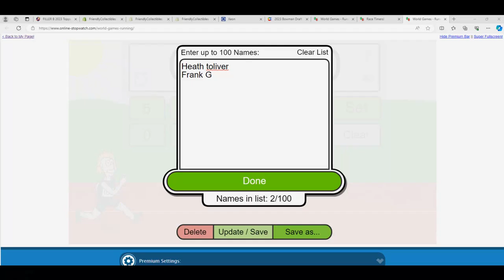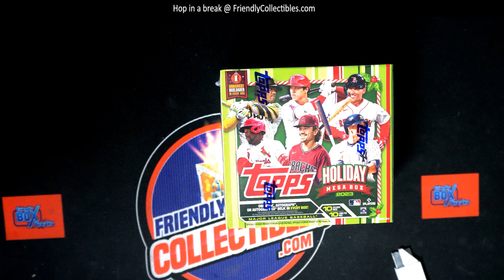2023 Topps Holiday Mega Box FILLER RACE ID 23HOLIDAY113